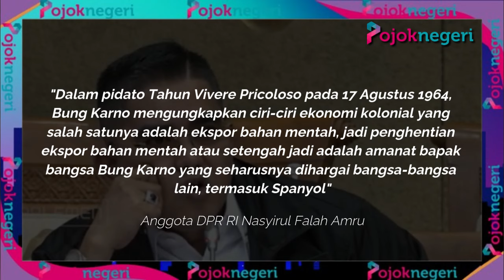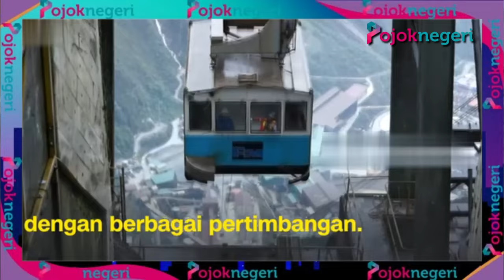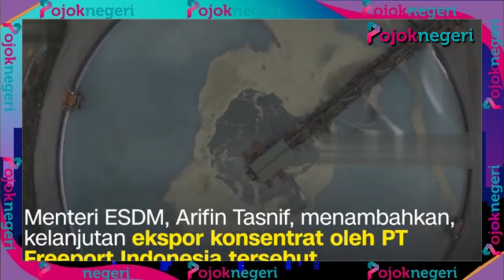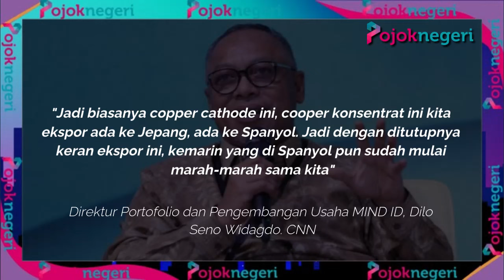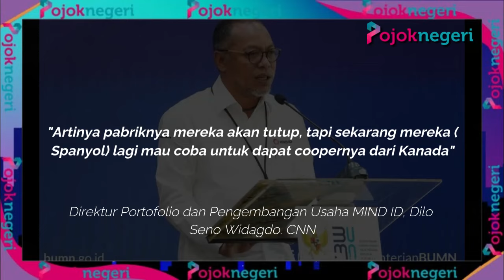Dukung Hilirisasi, Anggota DPR RI Minta Pemerintah Indonesia tak Takut Hadapi Kemarahan Spanyol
Anggota DPR RI Nasyirul Falah Amru (Gus Falah) menanggapi kemarahan Spanyol atas keputusan Indonesia menghentikan ekspor konsentrat tembaga.

Gus Falah menegaskan, penghentian ekspor itu adalah hak Indonesia sebagai bangsa.

Indonesia, ujar Gus Falah, tak ingin lagi mengekspor bahan mentah atau setengah jadi karena itu ciri ekonomi kolonial.

"Dalam pidato Tahun Vivere Pricoloso pada 17 Agustus 1964, Bung Karno mengungkapkan ciri-ciri ekonomi kolonial yang salah satunya adalah ekspor bahan mentah, jadi penghentian ekspor bahan mentah atau setengah jadi adalah amanat bapak bangsa Bung Karno yang seharusnya dihargai bangsa-bangsa lain, termasuk Spanyol" Anggota DPR RI Nasyirul Falah Amru.

Politisi PDI Perjuangan itu melanjutkan, kemarahan Spanyol itu serupa dengan tindakan Uni Eropa yang menggugat Indonesia di World Trade Organization (WTO) atas pelarangan ekspor bijih nikel.

Dan pada 30 November 2022, Indonesia secara resmi dinyatakan kalah dalam gugatan Uni Eropa terkait larangan ekspor bijih nikel.

"Jadi kemarahan Spanyol maupun Uni Eropa itu menunjukkan watak neo-kolonial mereka, yang ingin menyerap bahan mentah dari negeri kita tanpa mempedulikan kemajuan bangsa ini" Anggota DPR RI Nasyirul Falah Amru.

Sebelumnya, Direktur Portofolio dan Pengembangan Usaha MIND ID Dilo Seno Widagdo mengatakan Spanyol 'ngamuk' karena Indonesia memutuskan menghentikan ekspor konsentrat tembaga.

Hal itu karena, dengan kebijakan penutupan ekspor konsentrat tembagan, pabrik-pabrik di Spanyol terancam tutup.

Penghentian ekspor barang mentah sejumlah komoditas mineral Indonesia dilakukan melalui kebijakan hilirisasi demi meningkatkan nilai tambah produk.

"Jadi biasanya copper cathode ini, cooper konsentrat ini kita ekspor ada ke Jepang, ada ke Spanyol. Jadi dengan ditutupnya keran ekspor ini, kemarin yang di Spanyol pun sudah mulai marah-marah sama kita" Direktur Portofolio dan Pengembangan Usaha MIND ID, Dilo Seno Widagdo. CNN

Menurut Dilo, Spanyol ngamuk dengan kebijakan penutupan ekspor konsentrat tembaga karena pabrik mereka terancam tutup.

Namun, saat ini negara di Eropa Barat Daya itu telah memiliki eksportir tembaga baru.

"Artinya pabriknya mereka akan tutup, tapi sekarang mereka (Spanyol) lagi mau coba untuk dapat coopernya dari Kanada" Direktur Portofolio dan Pengembangan Usaha MIND ID, Dilo Seno Widagdo. CNN

Sampai saat ini, sudah ada dua perusahaan yang dilarang mengekspor konsentrat tembaganya, yakni PT Freeport Indonesia (PTFI) dan PT Amman Mineral Internasional Tbk.